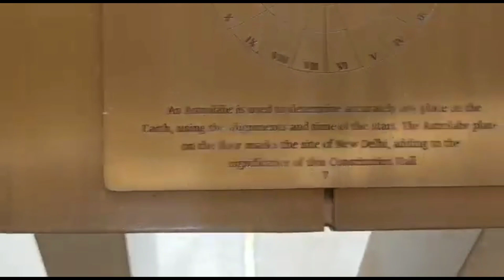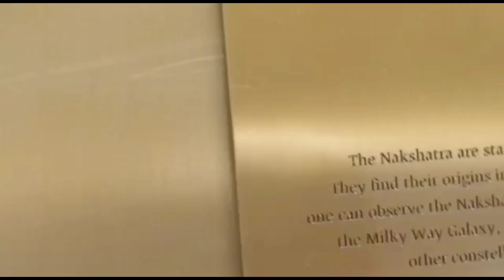26 जनवरी, 1950 के नक्षत्र की दशा, earth rotation का प्रमाण भी है नए संसद भवन में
26 जनवरी, 1950 के नक्षत्र की दशा, earth rotation का प्रमाण भी है नए संसद भवन में
नए संसद भवन में एक पेंडुलम लगाया गया है जो धरती अपने अक्ष पर घूमती है इसका प्रमाण प्रस्तुत करती है यह पंडलम धरती के रोटेशनल के हिसाब से ही अपनी दिशा भी बदल देती है धरती के घूमने की सबूत पेश करती है इसी कक्ष में 26 जनवरी 1950 जिस दिन हमारा देश लोकतंत्र हुआ था उस दिन के नक्षत्रों की दशा भी दर्शाता है।